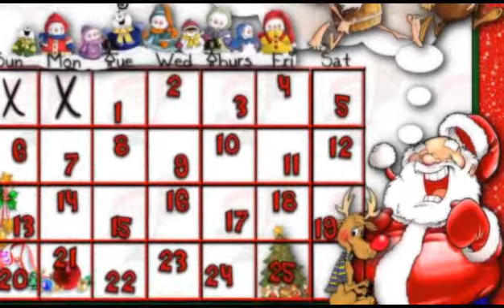UĊUĦ | Progrmm tal Milied feature 1